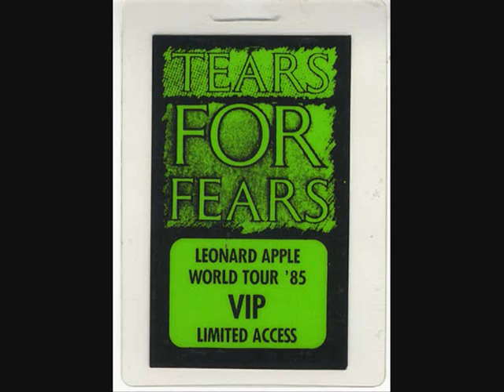Tears For Fears ~ Live In Baltimore '85 - Part 1 (audio only)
An atmospheric document of what is currently the final audio recording we have from the "Big Chair" tour. Listen (tape intro)  -  Mother's Talk  -  Broken / Head Over Heels / Broken (Reprise)  - Pale Shelter